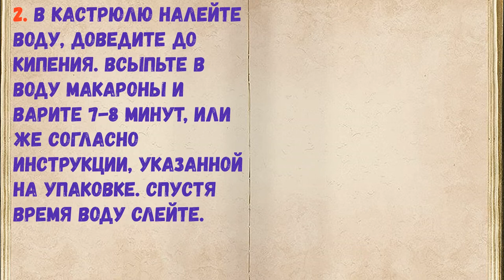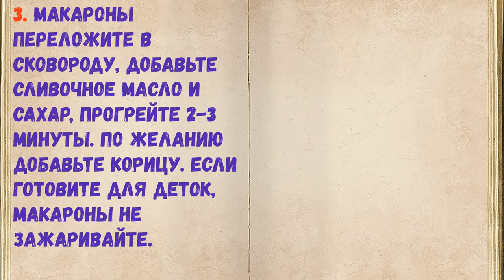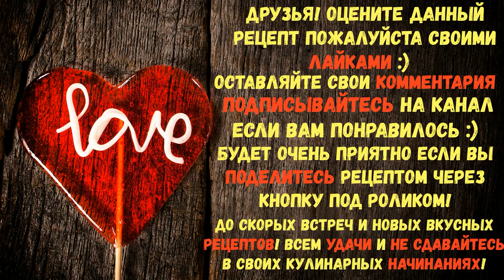Попробуйте - Сладкие Макароны / Книга Рецептов / Bon Appetit